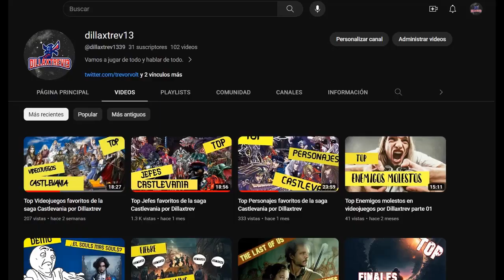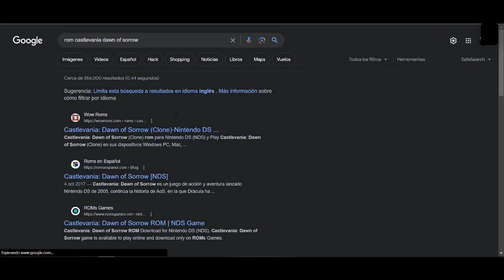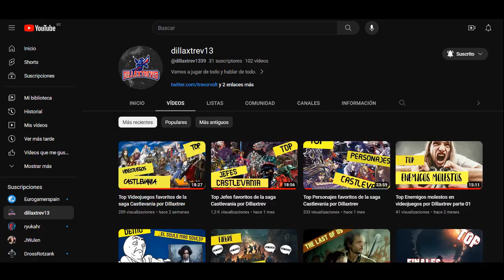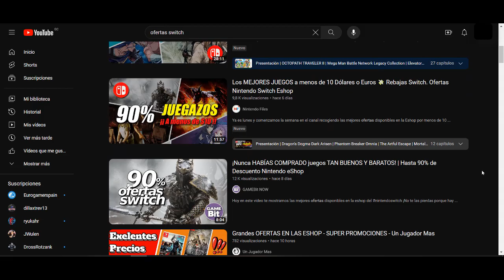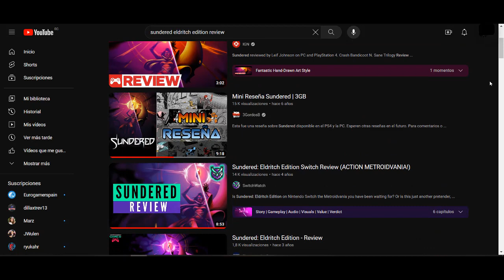"Top" videojuegos metroidvanias actuales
En este nuevo video he querido recomendarles juegos del estilo metroidvania disfrutables y con los cuales pueden pasarla bien.

Espero que lo disfruten de la misma manera que yo.